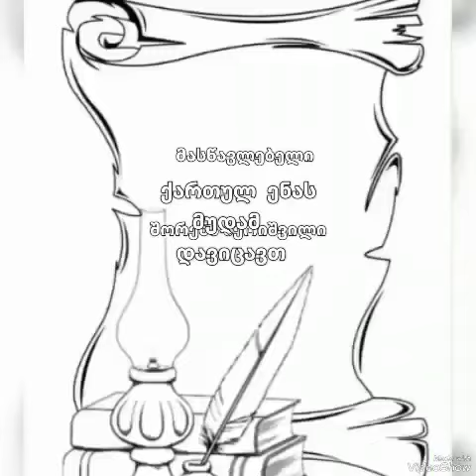აფხაზეთის N14 საჯარო სკოლაში, დედაენის დღე შთამბეჭდავი ღონისძიებებით აღინიშნა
აფხაზეთის N14 საჯარო სკოლაში, დედაენის დღეს საინტერესო ღონისძიებები მიეძღვნა.